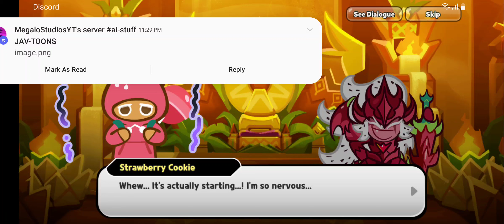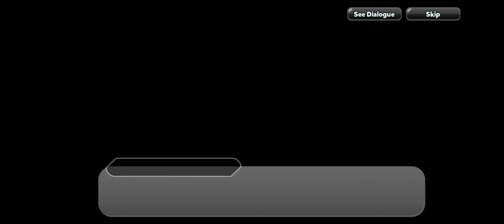Cookie Run OvenBreak Gameplay Part 757 (Return of the True Dragon FINALE)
And now the conclusion of Return of the True Dragon. Ananas Dragon awakens at long last, and now we're at the final battle. I can't wait for the final chapter of the Dragon Chronicles.